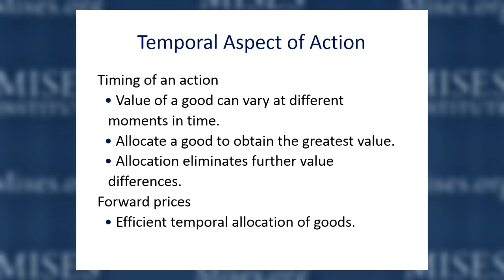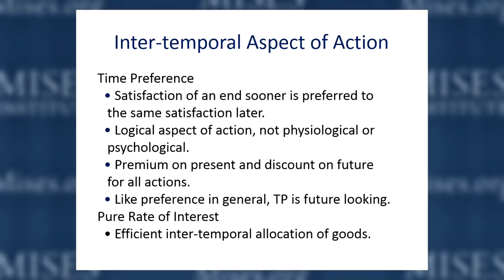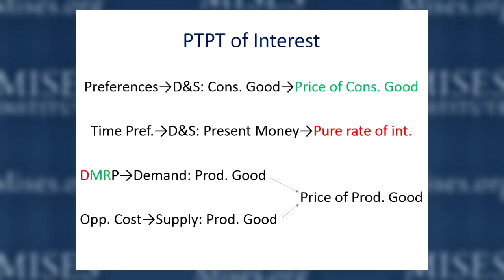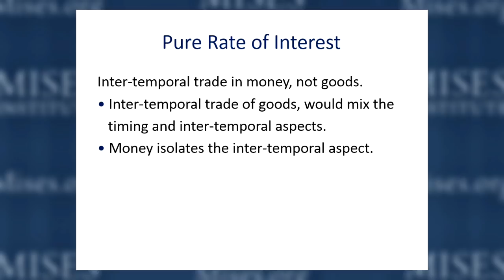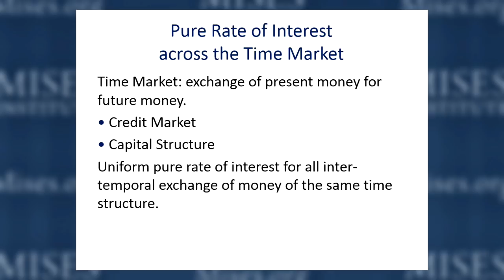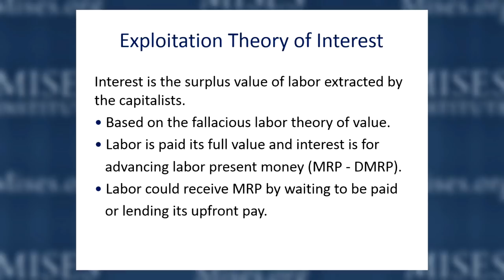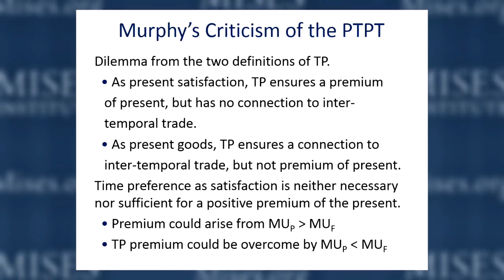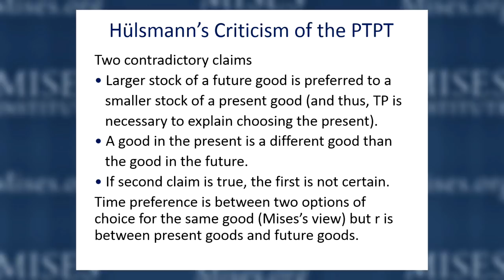The Time Preference Theory of Interest and Its Critics | Jeffrey M. Herbener